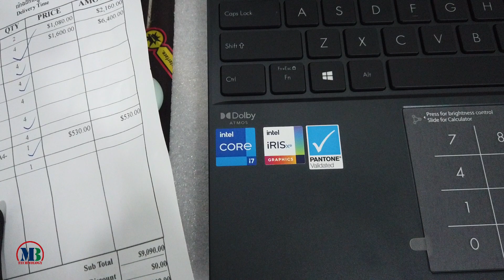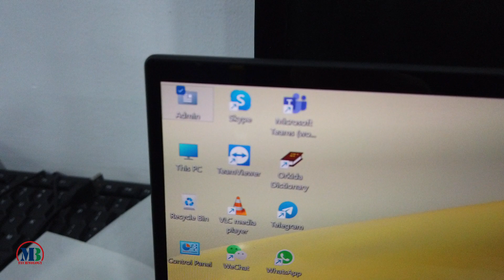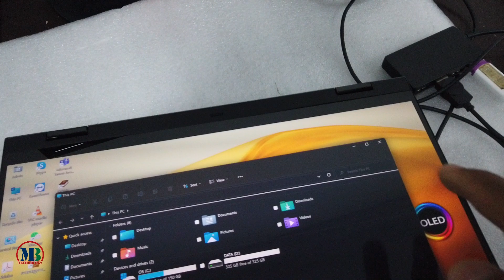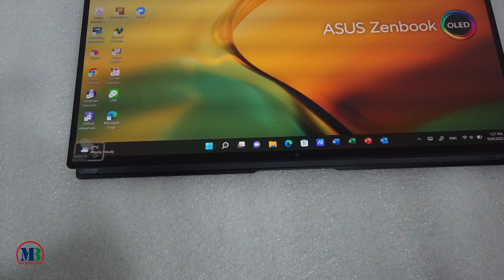Asus Zenbook UP5401ZA-KN039W (Pine Grey)